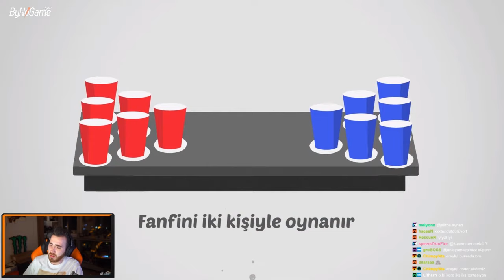Wtcn - FanfiniPingPong | SiyahTişört Yeni Bölüm İzliyor